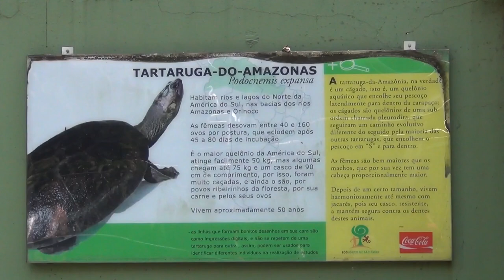Zoológico de SP - Tartaruga do Amazonas - 02Nov2011 - HD 1080p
Tartaruga do Amazonas